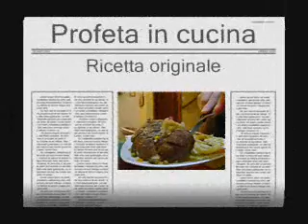Ossobuco al Vesuvio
Ciao ragazzi, eccomi, oggi, una ricetta particolare e molto originale di Ossobuco, io la chiamo Ossobuco al Vesuvio. Buon appetito.